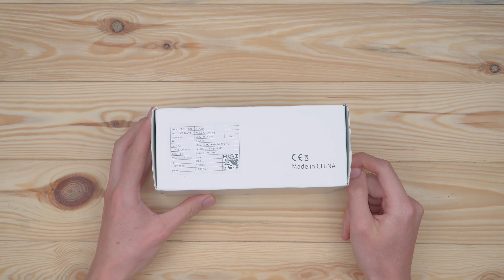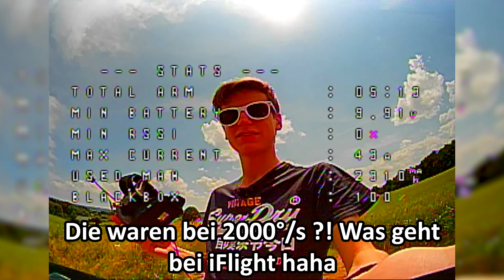iFlight A75 Test + Flug - 3S TinyWhoop!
iFlight A75

✪FPV Equipment:
FPV Brille
4S Akkus
6S Akkus *(Etwas größere Version); (Etwas kleiner aber deutlich günstiger)

✪Meine Quadrokopter:
DJI Mini 2
Selbstgebaute FPV Drohne
iFlight Nazgul5 6s
iFlight Green Hornet V3
iFlight Protek35